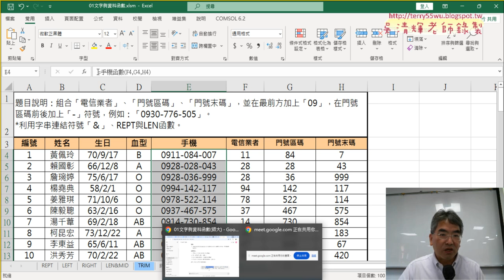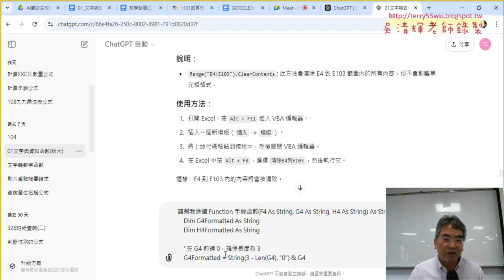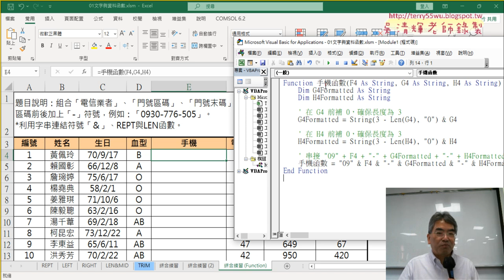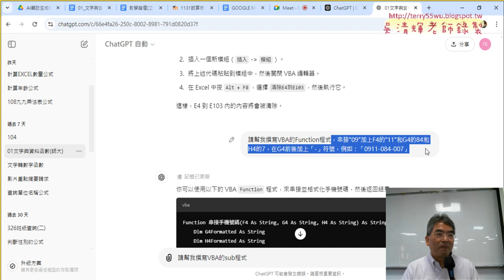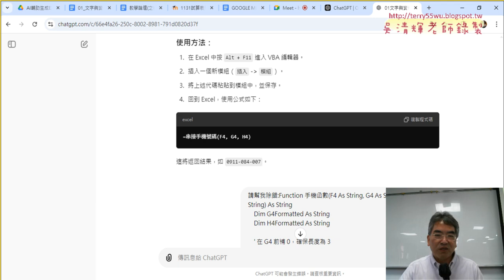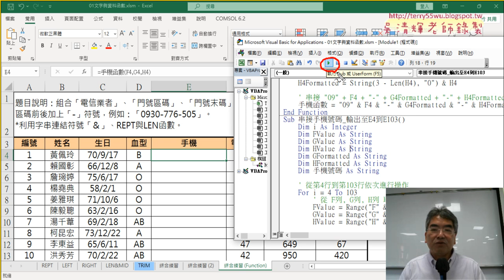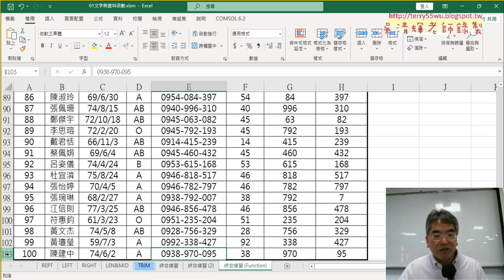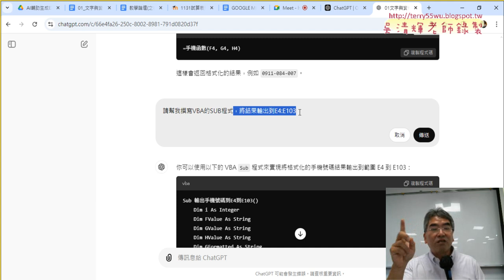03 用ChatGPT產生VBA的SUB程式2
上課內容：
01_重點複習與利用ChatGPT產生VBA的Function程式
02_用ChatGPT產生VBA的Function程式
03_用ChatGPT產生VBA的SUB程式
04_用ChatGPT產生清除的SUB程式
05_新增兩個按鈕與程式說明與啟用巨集

課程理念：
1.以循序漸進的方式, 透過詳細的說明和實用的50個Excel VBA範例,
2.進而解說EXCEL與資料庫的結合，甚至將EXCEL當成資料庫來使用，

吳老師  113/9/20